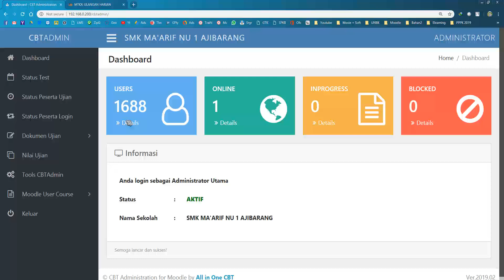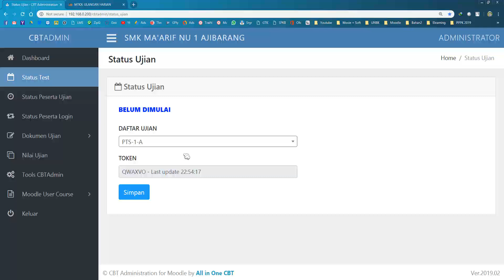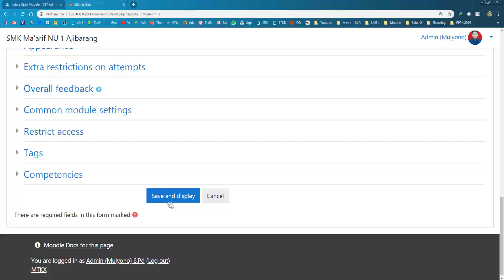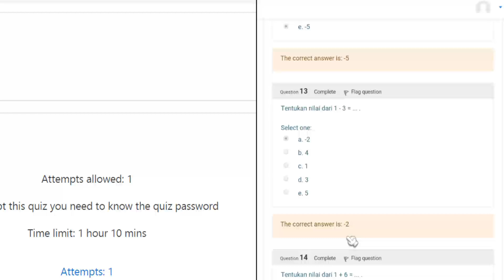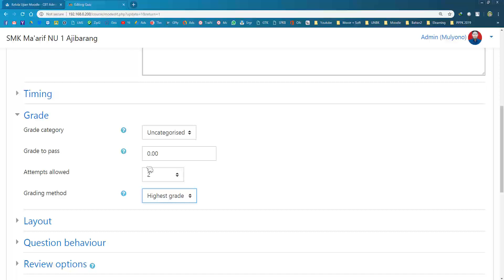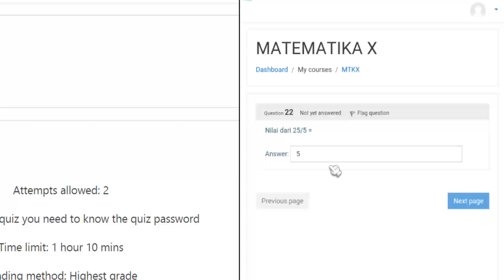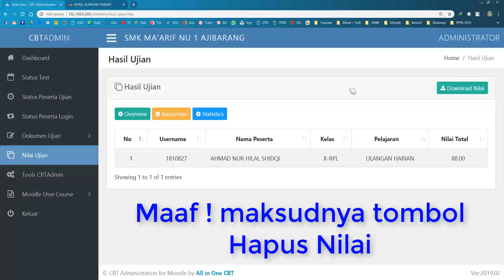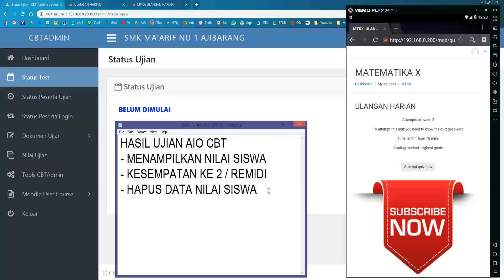CARA MENAMPILKAN NILAI, SETTING REMIDI, HAPUS NILAI CBT MOODLE - TUTORIAL AIO CBT PART 13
Secara default di moodle AIO CBT tidak menampilkan hasil nilai pekerjaan siswa langsung di halaman siswa. akan tetapi kita sebagai admin bisa menyeting dan mengaturnya supaya siswa bisa langsung melihat nilai yang diperolehnya, berikut jawaban yang benar dan jawaban yang salahnya.

Trimakasih.

Ikuti Kursus Online AIOCBT Via WA cek disini (Gratis VHD Premium & ExamView Full) :